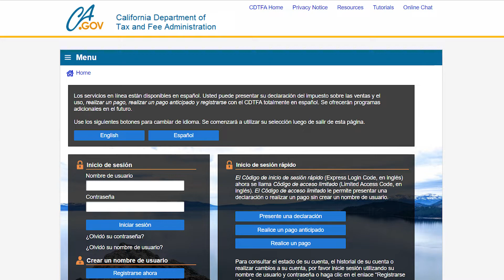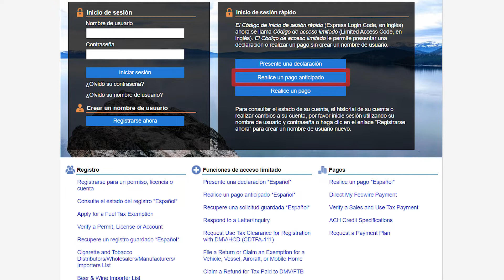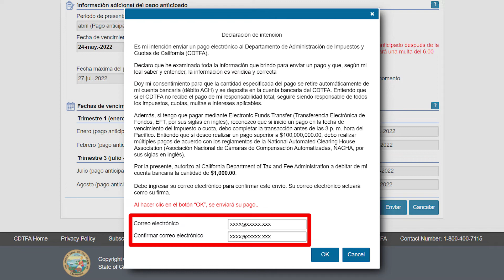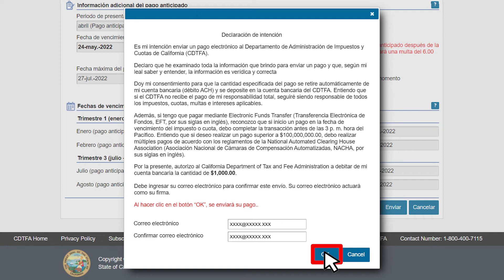How to Make a Prepayment Without a Username & Password